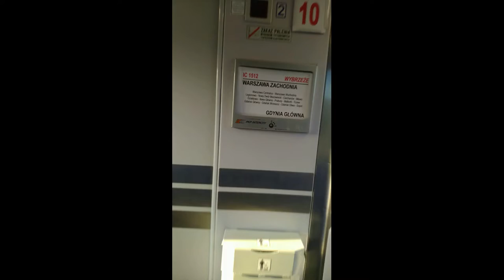ZADOC (2022) in 4/7 for Jeff's Harrets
Z a do C (2022)
p. Franciszek Kutrzeba
Nagranie w Sali Koncertowej w Zespole Państwowych Szkół Muzycznych im. L. Różyckiego w Kielcach.
Kwiecień 2015 r.